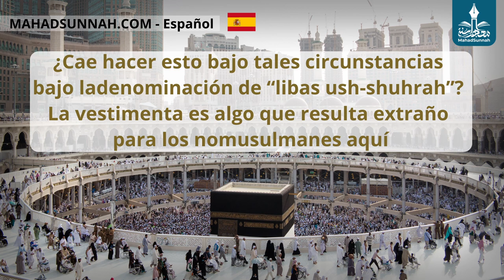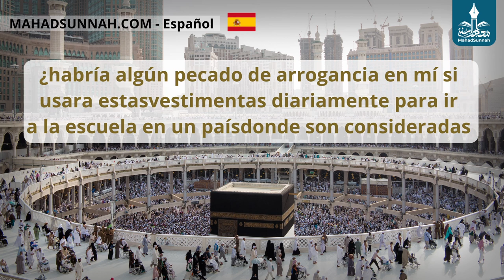Mi Pregunta Es Acerca De La Permisibilidad De Usar Vestimentas Árabes Diariamente En Un Lugar Públic